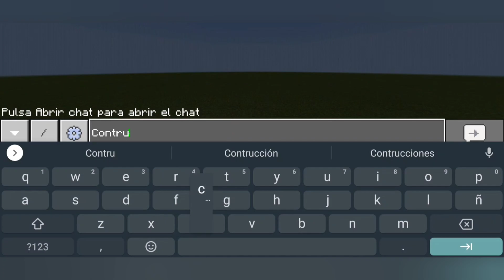NOOB vs PRO vs HACKER : MIKECRACK BATALLA MINECRAFT